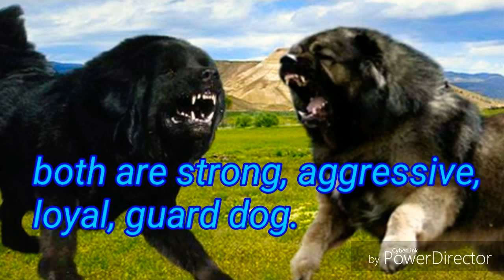Tibetan mastiff vs Caucasian ovcharka.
Comparison  between  Tibetan mastiff & Caucasian ovcharka as per height, weight, bite force, lifespan etc. By Dog tubed